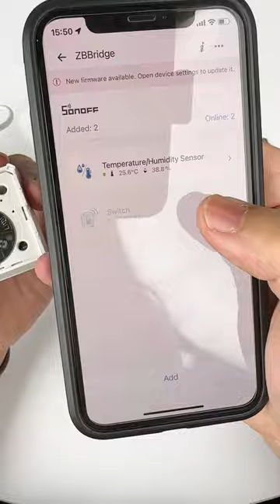Experience the Convenience of SONOFF SNZB-01 Zigbee Button Control